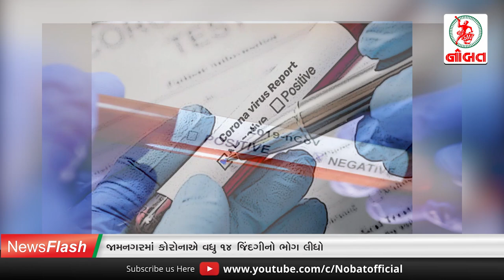News Flash 26-09-2020 : રાજ્ય સરકારે નવરાત્રિ મહોત્સવની ઉજવ૬ી રદ કરી